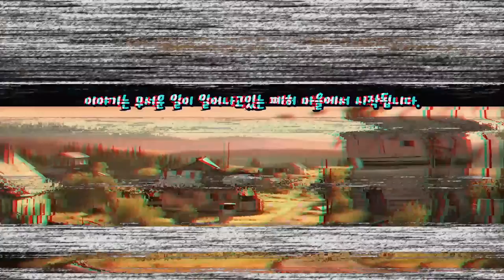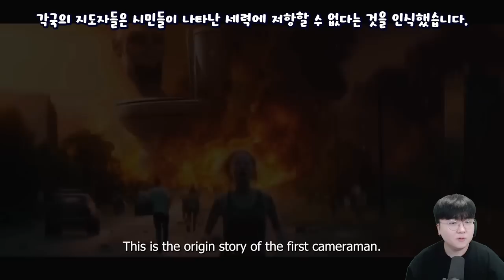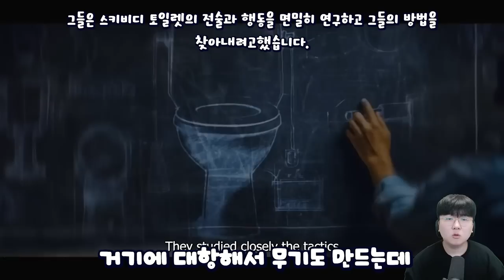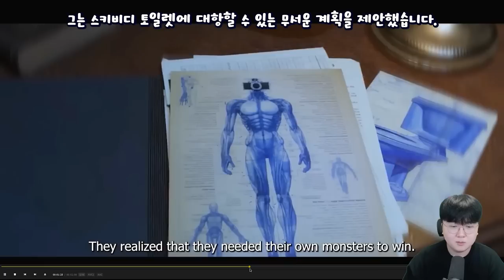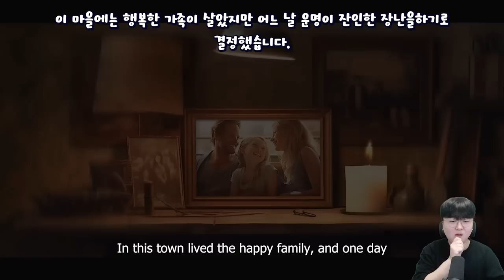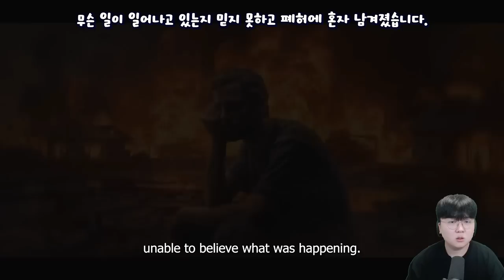TV맨이 태어나게 된 아주 슬픈 이야기... - 꿀만리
편집 : 크로노

1. 빠놀이 대신 '휴하'로 누구보다 빠르게 인사하기!
2. 욕설 X
3. 상대방 까내리기. 기분 상하게 하는 말들 X
4. 친목질 X - ex) 댓글로 서로 대화, 개인정보 및 신상 물어보기 등등